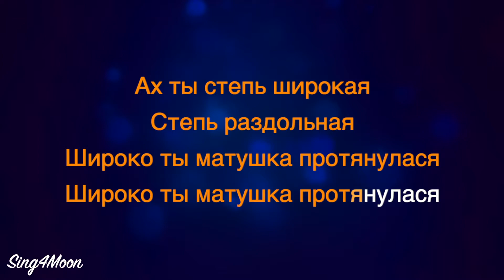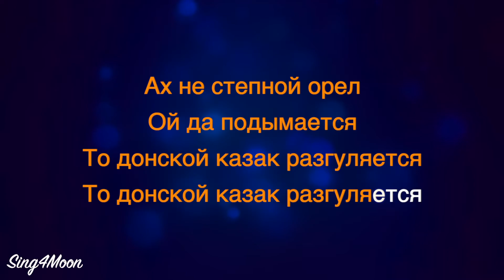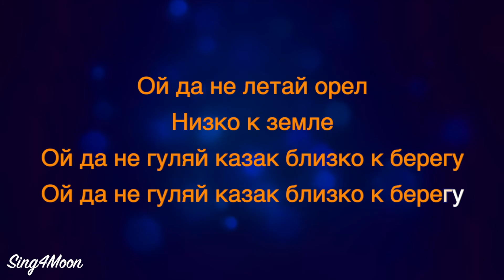Ах Ты Степь Широкая Караоке для мужского голоса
Ах Ты Степь Широкая Караоке аккомпанемент от Sing4Moon для мужского голоса.
Вы можете свободно использовать наши минусовки-караоке для ваших кавер видео на YouTube. Не забудьте указать Sing4Moon в описании вашего видео, используя sing4moon и добавив ссылку на видео использованной инструментальной музыки.
Вы можете скачать все наши минусовки в высоком качестве (wave и mp3), поддержав нас

🎹 The key is for male voice,  Е# Minor tempo 86 bpm.

🌘 Lyrics:

 Ах, ты, степь широкая,
Степь раздольная,
Широко ты, матушка,
Протянулася.
ах, не степной орел
ои да Подымается,
То донской казак
Разгуляется.
Ой, да не летай, орел,
Низко ко земле.
Ой, да не гуляй, казак,
Близко к берегу.
Степь раздольная,
Широко ты, матушка,
Протянулася…